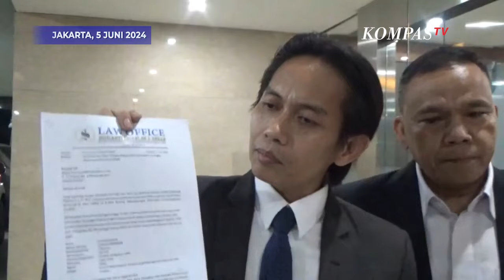Alasan Kuasa Hukum Pegi Surati Kapolri hingga Minta Gelar Perkara Khusus Digelar di Bareskrim Polri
KOMPAS.TV - Kuasa Hukum Pegi Setiawan, Toni RM menyurati Kapolri Jenderal Listyo Sigit Prabowo hingga Bareskrim Polri untuk mengajukan agar gelar perkara khusus terkait kasus pembunuhan Vina Cirebon digelar di Bareskrim Polri.

"Jadi kami memasukkan surat ini agar digelar perkara khusus ini, ada tiga surat. Pertama, surat kepada Karowassidik Bareskrim Polri," ujar Kuasa hukum Pegi, Toni RM usai mendatangi Bareskrim Mabes Polri, Jakarta, pada Rabu, (5/6/2024).

"Kemudian yang kedua Kepala Bareskrim Polri, yang ketiga ini kepada Bapak Kapolri,"

"Tujuan agar dilakukan gelar perkara khusus ini, karena kami sebagai kuasa hukum Pegi Setiawan keberatan atas penetapan tersangka karena Pegi Setiawan itu bukanlah Pegi alias Perong," lanjutnya.